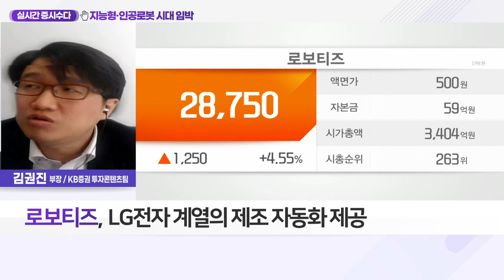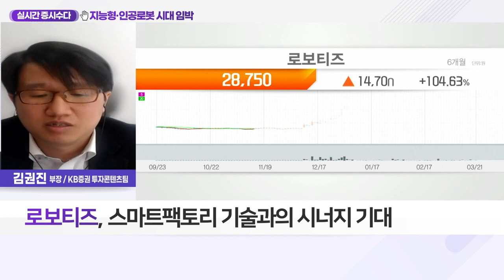로보티즈(108490)... 지능형·인공로봇 시대 임박_실시간 증시 수다 (20220321)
Q. '로봇' 키우는 삼성… 주목할 로봇株는?
- 삼성, 로봇사업 육성 공식화
- 한종희 삼성 부회장 "신사업 첫 행보는 로봇"
- '로봇' 시장의 높은 확장성 및 수요 가늠
- 현대차·LG전자 등 대기업도 '로봇' 주목
- 에스피시스템스·에브리봇·로보로보 등 관심

- LG전자 계열의 제조 자동화 제공
- 자체개발 로봇구동 핵심 부품 보유
- 자율주행 로봇 시장 확대에 시동
- 로봇 '집개미', 호텔서 공식 서비스 수행
- 스마트팩토리 기술과의 시너지 기대